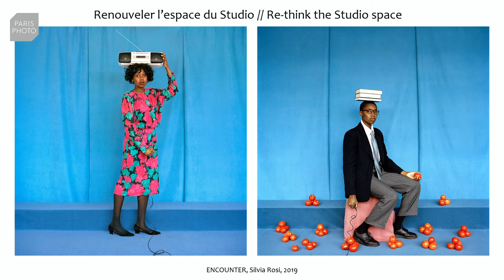EMERGING PHOTOGRAPHY - Samuel FOSSO - Clothilde MORETTE - Silvia ROSI - ENGLISH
Samuel FOSSO
Clothilde MORETTE
Silvia ROSI